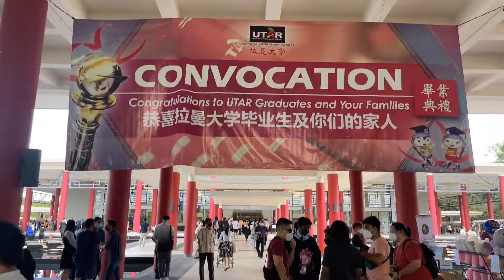Vlog | 妹妹的金宝优大毕业典礼 UTAR Convocation 2022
Vblog | 妹妹的金宝犹大毕业典礼 UTAR Convocation 2022
妹妹入学到她毕业，有家人的见证，都是一个祝福和庆祝。
从单身到找到灵魂伴侣
她的生活在进行式，跨步无限的未来。